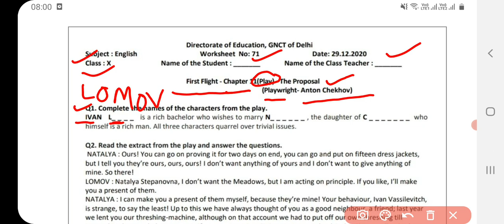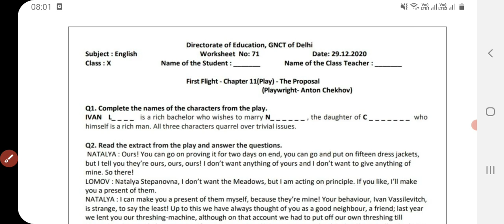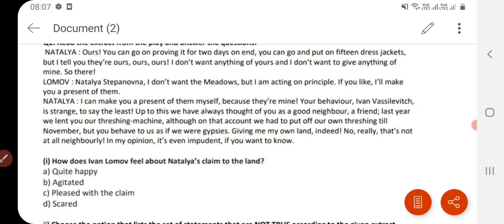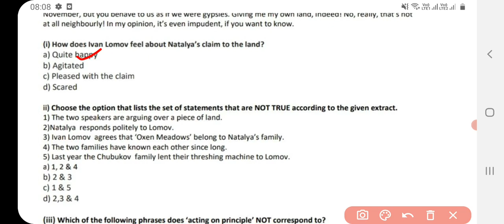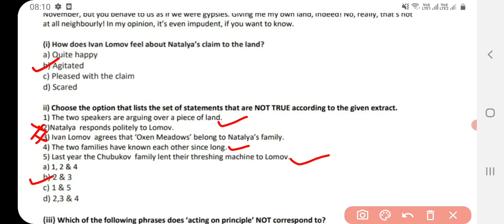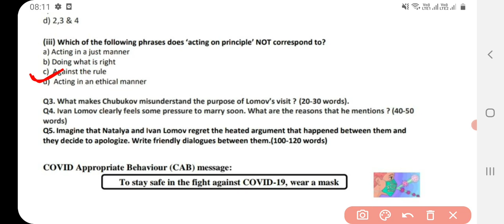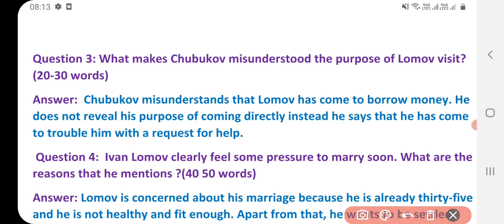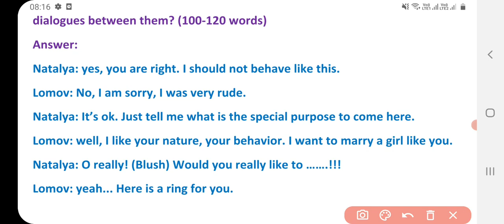Class 10 English Worksheet 71 | 29 December 20|DOE English worksheet 71 Class 10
hello students
this video covers explanation n solutions of all the questions of class 10 English worksheet no. 71, 29 December 2020 in details.

Class 10 English Worksheet 71 | class 10th subject English doe worksheet 71 solution

class 10th subject Hindi doe worksheet 71

Government schools are providing worksheet to the children. You can solve these worksheets in this way. whenever your School will open, worksheets will be checked which you are supposed to solve nowadays. My videos will help you to solve your worksheet easily. If you face any problem or you have any query, you can drop your comment in the comment section. I will rectify your problem. Your questions will be answered on my channel Arti education world.